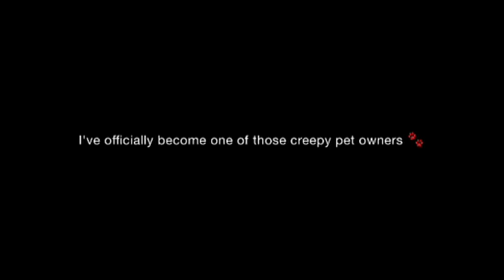Pug Kisses Girl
I love my baby pug Pixie. Maybe a little too much!